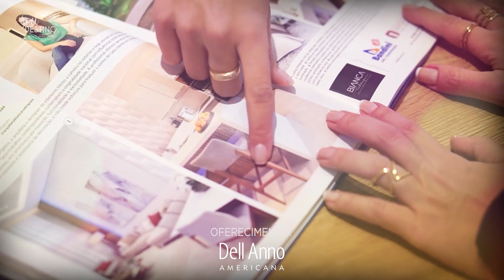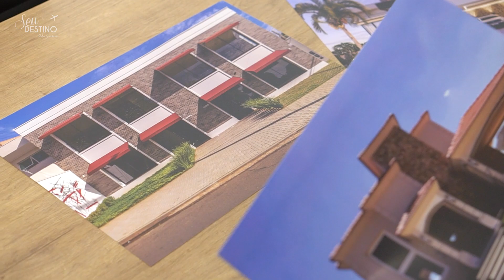ESCRITÓRIO DE ENGENHARIA - DIARIO DE OBRA EP 14